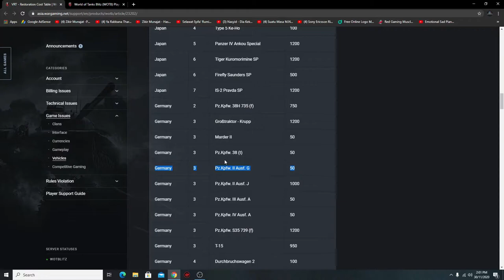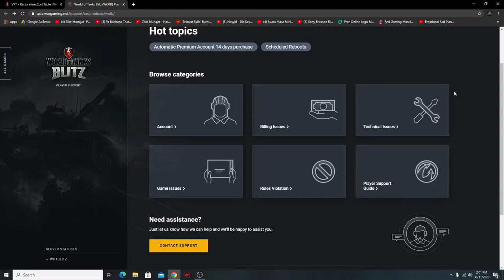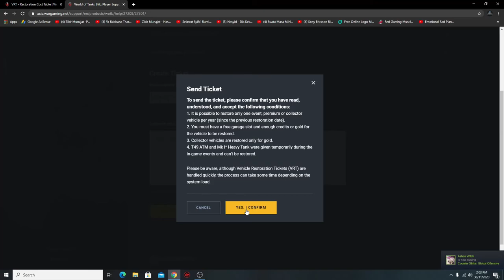HOW TO RESTORE TANK FROM WG | WOTB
▼ PRICE FOR RESTORE TANK